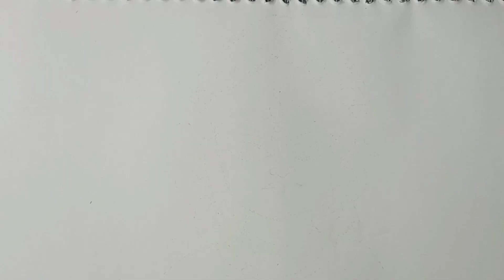Durga ji chitra/How to draw maa durga/Durga ji drawing/Durga ji kaise banate hain/दुर्गा जी चित्र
Search drawing video:-
mata ji drawing
chitra kaise banate
durga drawing
durga mata kaise banate hain
durga maa drawing
ganpati bappa kaise banate hain
durga ji ka drawing kaise banaen
durga kaise banate hair
durga mata drawing easy
maa durga drawing
mata ki drawing
clay ke ganpati bappa kaise banate hain
draw the picture of durga maa
drawing chitra
drawing durga
drawing kaise banate hain drawing kaise.
durga ji ka drawing
durga man ka drawing
durga mata draw
durga mata drawing
durga mata easy drawing
durga mata ka drawing
how to draw maa durga drawing
kali ji ki drawing
mata kaise banate hain
aigiri nandini drawing
ambe mata ki drawing
chitra kaise
chitra kaise banate hain
chitra kaise banate hain batao
devi ki drawing
devi mata drawing
durga devi drawing
durga ji ka chitra
durga ji kaise banate hain
durga maa chitra
durga maa drawing easy
durga maa drawing sketch
durga maa drawings
durga maa face drawing
durga maa ka makeu
durga maa sketch
durga mata drawings
durga sketch drawing
durgamma thalli drawing
easy drawing of durga mata
easy durga mata drawing
ganpati bappa kaise banaen
ganpati ji ki drawing
how to draw a durga
how to draw durga maa face
navratri chitra
durga ji ke chitra
durga ji drawing
durga ji ka chitra kaise banaen
durga mata ka chitra
chitra kali
durga ji chitra
durga ji ka chitra banaen
durga ji ka photo kaise banaen
aa si barabida
aigiri nandini
baby shorts
doms
drawing of durga ji
durga bhagwan ka chitra
durga ji ka chitra kaise banega
durga ji kaise banate hain bataiye
durga ji ke drawing
durga ji ki drawing
durga ji i drawing kaise banaen
durga ji ki drawing kaise banate hain
durga ji ko kaise banate hain
durga ka chitra
durga ka chitra kaise banaen
durga maa ka photo kaise banaen
durga mata ji ka chitra
durga mata ka dravwing kaise banate hain
durga mata ka easy chitra
durga mata ka photo kaise banaen
durga mata rangoli
durga thakur
ganpati visarjan video
hanuman chalisa
kali ji ka drawing
kali mata ji ki drawing
machhali wale videos
makeup
mata ji kaise banate hain
mata ji ke chitra
navratri festival drawing
navratri ke chitra
new film 2024 odia
sad song
sherawali mata ka chitra kaise banaen
yashi tank
how to draw Durga
how to draw durga maa
mandala art
how to draw durga maa easy
how to draw durga thakur
how to draw durga maa step by
step
how to draw durga maa full body
how to draw durga puja
how to draw durga ji
how to draw durga mata face
Durga ji ki chitra kaise banate hain
God drawing
Durga Mata special drawing Navratri festival
Pencil se durga ji ki chitra kaise banate hain
durga ki chitra kalse banaen
Rajivart99
Durga chitra
Durga Mata drawing
Durga photo
drawing
rajivart
art
Durga ji chitra
durga ji art
Durga ji drawing
Durga mata ji drawing
Rajiv
Maa durga drawing
Kali ji Drawing
durga ji ka chitra banana
durga ji ka chitra dikhaiye
durga ji ka chitra banana sikhaiye
maa durga ji ka chitra
durga ji ka chitra kaise banate
hain